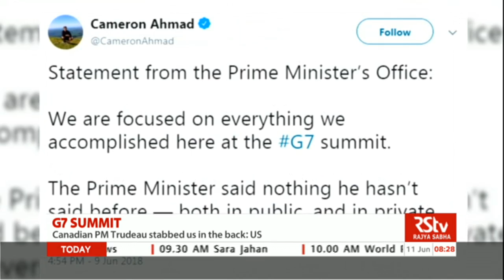English News Bulletin – June 11, 2018 (8 am)